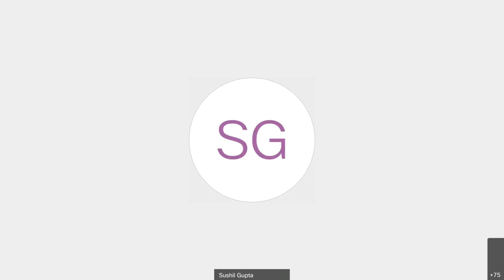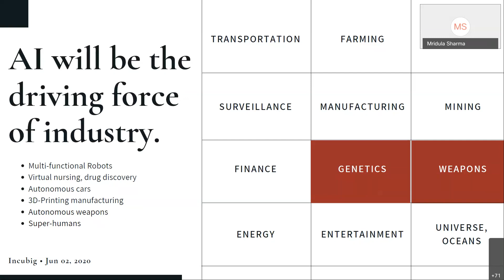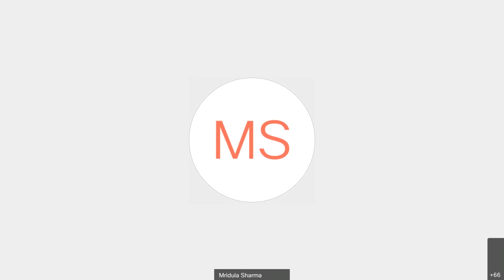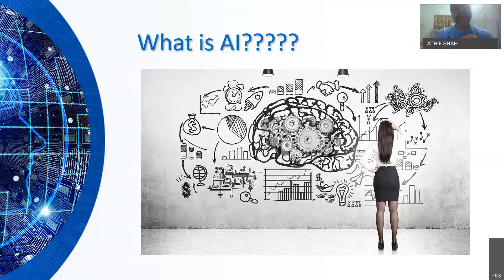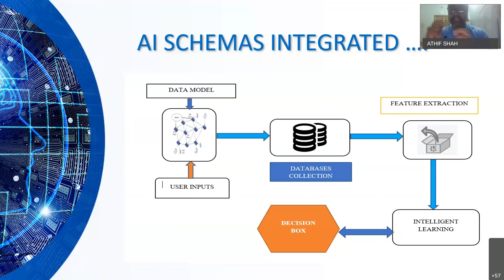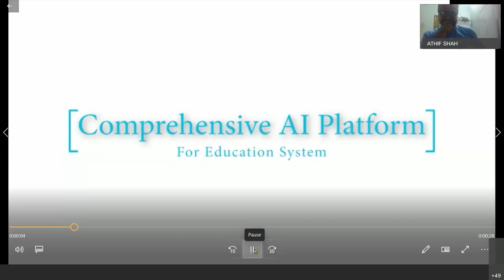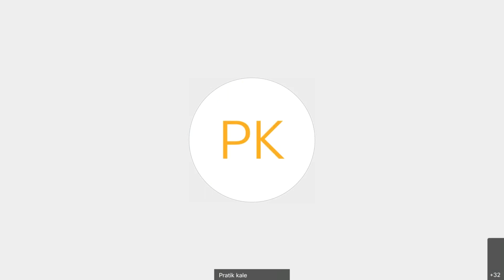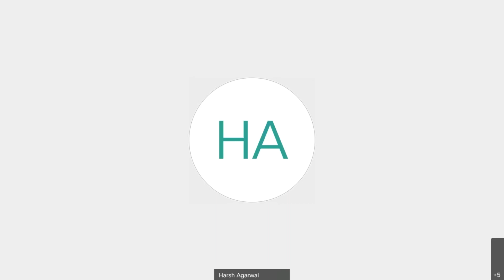Think India Startup & Innovation Week | Day 2 Evening Session